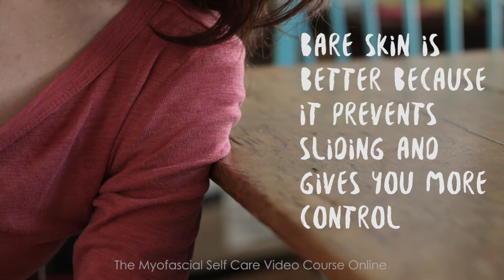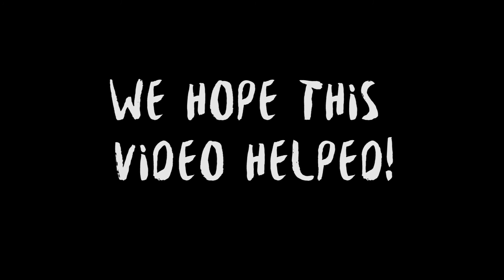Deltoid Myofascial Release Self Care